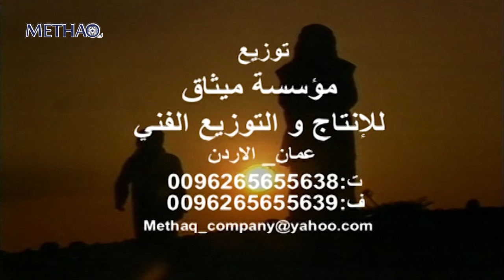المسلسل البدوي الوعد الحلقة 2 الثانية | حابس حسين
المسلسل البدوي الوعد - 13 حلقة
يسلط المسلسل الضوء على قضايا اجتماعية مثل إشاعة الفتن والمشاكل بين الناس بهدف زرع الحقد والكراهية في قلوبهم تجاه بعضهم البعض.

ﺇﺧﺮاﺝ: احمد دعيبس
ﺗﺄﻟﻴﻒ: بشير هواري

بطولة :
حسن أبو حسنة
  يوسف الجمل
  سهير فهد
  عثمان الشمايلة
  سمر سامي
  حابس حسين
  شفيقة الطل
  وليد بركات
  داوود جلاجل
  أمل دباس
  شايش النعيمي
محمد ختوم
محمد العبادي
 محمد المجالي
بشير هواري
عقاب محمد
بسام المصري